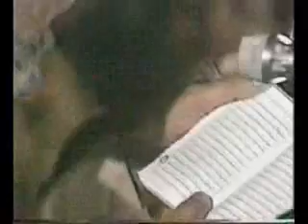tafser el sharawi sorat al nesa2 Ep 059 part1